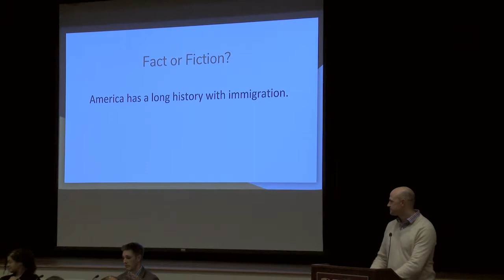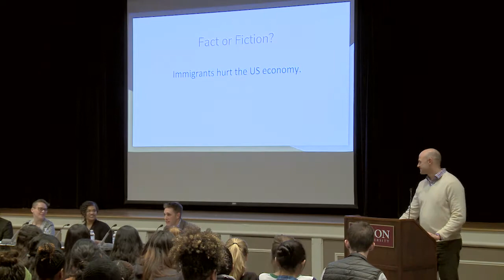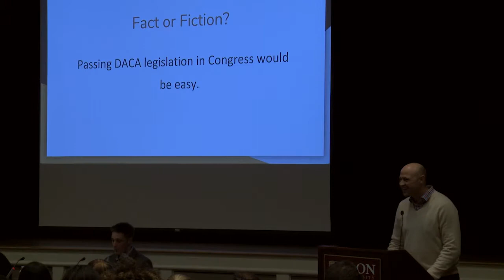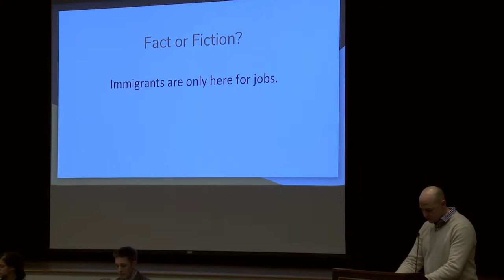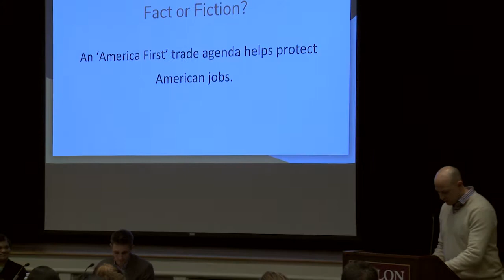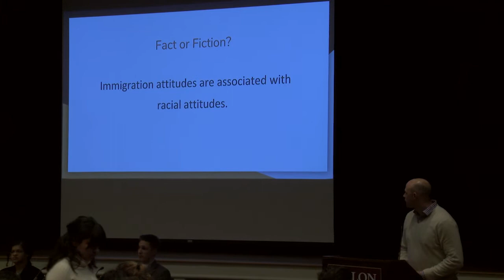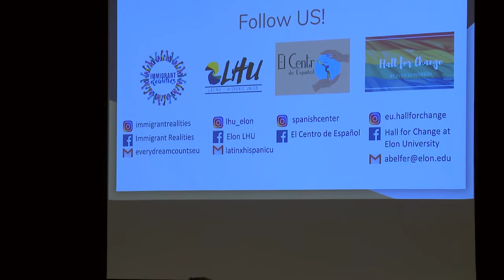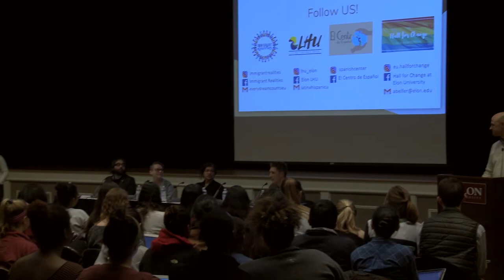Immigration in the United States: Facts or Fictions?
The United States has long been a country of freedom and opportunity for millions of immigrant men and women around the world. Over the past year, immigration has become one of the most prevalent topics in U.S. politics. With the goal of providing students with a better understanding of this issue, several Elon faculty members lead a discussion on some of the facts and fictions that surround the complex issue of immigration in the United States and its impact in our society.

Panel members include Jason Husser (moderator), Assistant Professor of Political Science and Policy Studies; Dr. Jessica Carew, Assistant Professor of Political Science; Dr. Michael Matthews, Associate Professor of History; Dr. Brandon Sheridan, Assistant Professor of Economics; and Katherine Reynolds, Elon University School of Law Professor.

Panel members were given a series of statements about immigration in the U.S., and discussed whether the statements were true or false based on facts. The discussion touched on major topics including America’s long history with immigration, the longstanding political debate over immigration, and even
the DACA legislation in Congress.